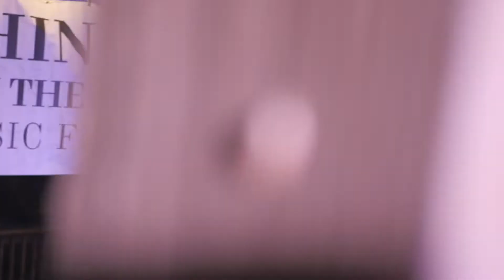Gary Brewer & the Kentucky Ramblers - 2021 Fall Shin-dig in the Park Highlight Vid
Highlights from GBKR's performance at their 2021 Fall Shin-dig in the Park Music Festival in Shepherdsville, KY (10/9/21)